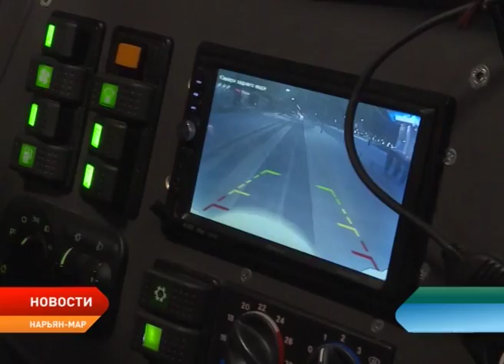На выборах президента в Нарьян-Маре проголосовали участники полярной экспедиции «Север без преград»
На выборах президента в Нарьян-Маре проголосовали участники уникальной полярной экспедиции «Север без преград». Они прибыли в столицу региона за два часа до закрытия избирательных участков. На вездеходе «Шаман» участники экспедиции уже преодолели три тысячи неизведанных километров. Побывали в Мезени, Неси, Шойне и поселке Индига. Любители экстрима хотят проверить, на что способна их техника. Машину, которая не боится бездорожья, создали в Тверской области. Именно оттуда начали свой путь энтузиасты. С покорителями Арктики встретился Олег Хатанзейский.